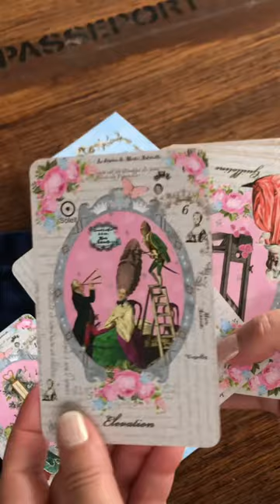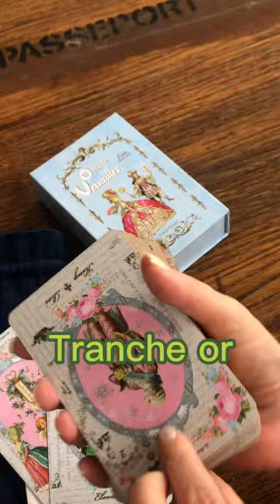Oracle Versailles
Tu peux me retrouver sur Instagram @oracle_de_versailles et sur TikTok @oracleversailles